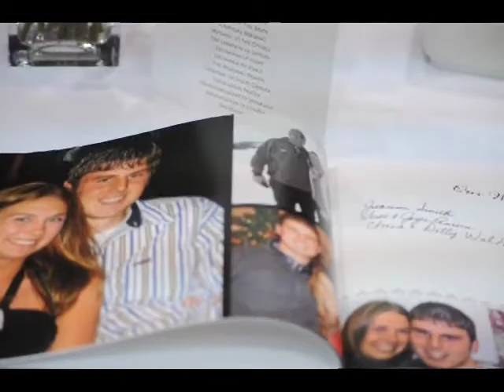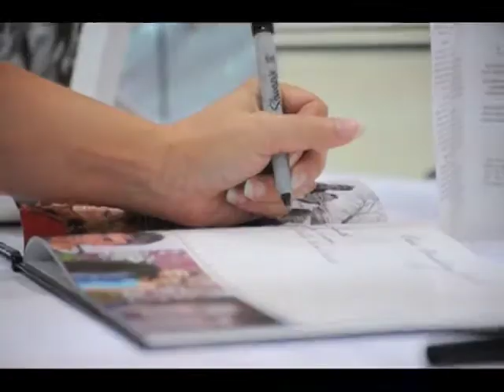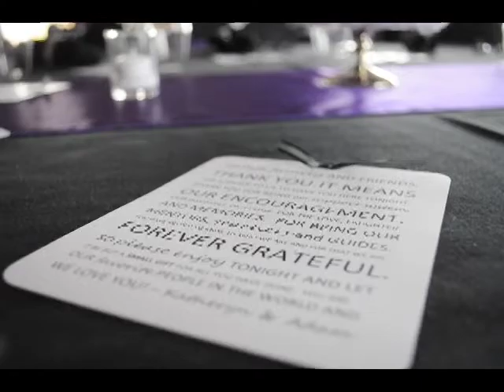Thorson Wedding Montage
Adam + Katheryn | Wedding Film | June 23, 2012